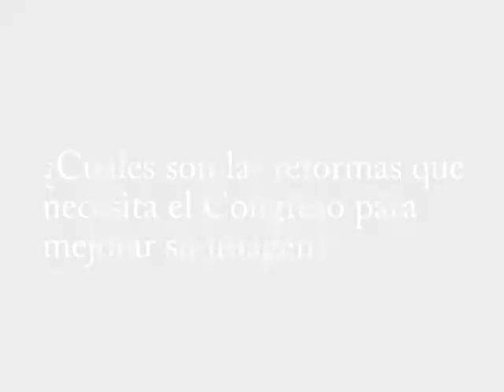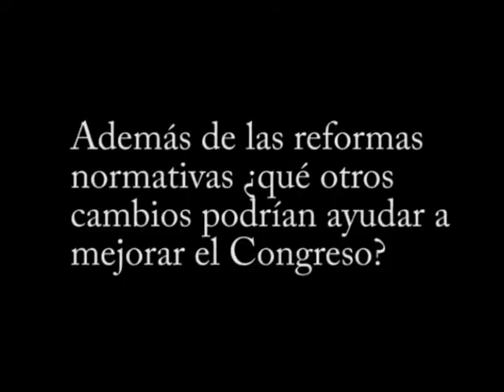Video columna al senador Jorge Enrique Robledo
El H. S. Jorge Enrique Robledo opina sobre las reformas necesarias en el Congreso de la República, dentro de muchos puntos, señala el cambio urgente en el pensamiento de los votantes a la hora de elegir a sus lideres.